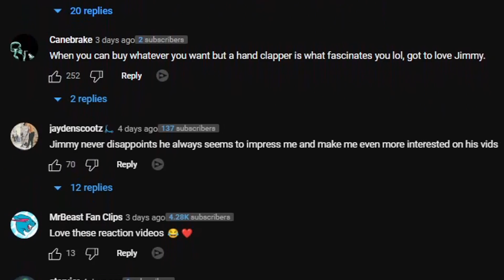MrBeast Chris Got Bullied Off The Internet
In this video, I talk about how MrBeast Chris (Chris Tyson) just had to leave social media because of all the hate he is receiving.  I don't think saying he's "cancelled" would be accurate, but a lot of people don't like him. One of the reasons people no longer like him is that he paints his nails. Tons of tiktoks are being maid with millions of views about this. A lot of people are blaming Karl Jacobs ( @Karl ) for this.  @MrBeast ​